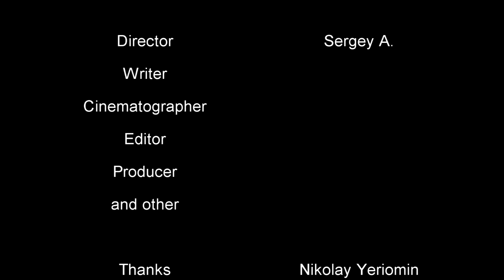Russian alien conspiracy / Русская инопланетная конспирология (2020)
Plot: 2019. The journalist Nike Ponpeo disappeared in Russia. Later, their video tapes was found. This is russian alien conspiracy.

Dir: Sergey A.

Genre: Comedy, horror, thriller
Country: Russia

The movie filmed for American distribution like feature film, but the filming was stopped with 20 minutes of material. Some times after filming the unfinished film was edited as short movie.